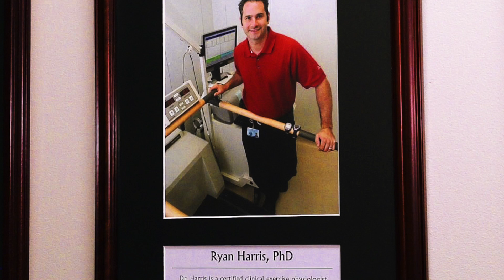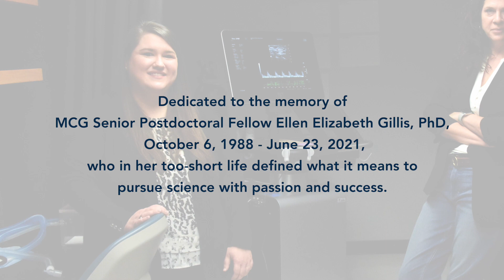The Graduate School at Augusta University: Biomedical Sciences PhD Program